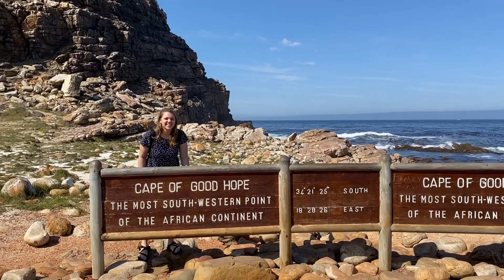| c a p e t o w n |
a week in cape town scuba diving, hiking, & exploring.

the song featured in this video is a cover of OneRepublic Kids/ Future Looks Good performed by Fate Under Fire. all copyright reserved to them. I do not claim to own any of the audio in this video.

this video does not seek monetization.